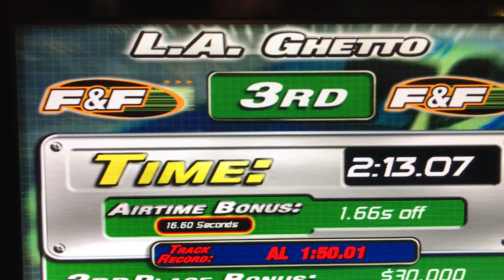Car racing game at stone fire pizza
Fun time to enjoy lots of games